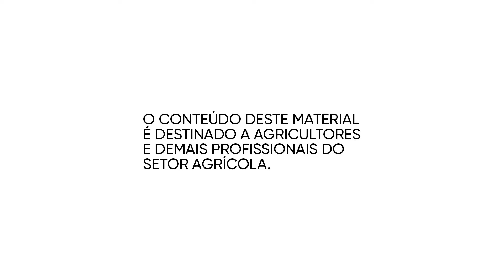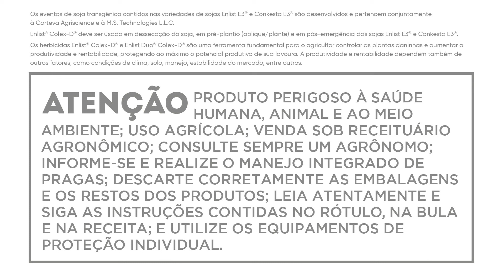Tratamento de Sementes na Prática - Perspectiva da Corteva para o mercado de tratamento de sementes.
A cada safra observamos um aumento na adoção de proteção às sementes, proporcionando maior praticidade, segurança , e assertividade na aplicação do tratamento. O objetivo da Corteva Agriscience é entregar cada vez mais benefícios ao produtor por meio do tratamento de sementes industrial, de maneira prática, ágil e confiável.  Saiba mais com o gerente de vendas da Corteva, Ordelando Maeda.
Evoluir é Simples com Enlist®